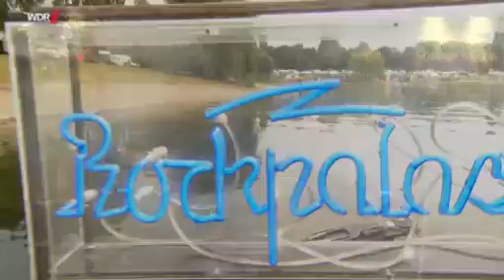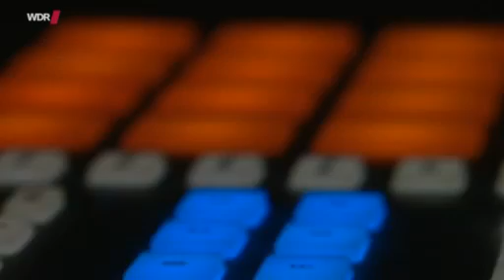MARTERIA live - SUMMERJAM 2014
Setlist

01:20 1.  Intro (Zum Glück in die Zukunft II)
05:42 2.  OMG
09:45 3.  Pionier
13:01 4.  Endboss
16:35 5.  Bruce Wayne
18:33 6.  Marteria Girl
22:10 7.  Alles verboten
26:16 8.  Kids (2 Finger an den Kopf)
30:20 9.  Eintagsliebe
34:08 10.  Bengalische Tiger
37:55 11.  Lila Wolken
42:12 12.  Grüner Samt
45:31 13.  Ich bin Dein Vater
47:52 14.  Grünes Haus
51:00 15.  Auszeit (feat. Marsimoto)
56:02 16.  Verstrahlt
01:01:36 17.  Feuer
01:05:53 18.  Welt der Wunder
01:12:02 19.  Crash Dein Sound
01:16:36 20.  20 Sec